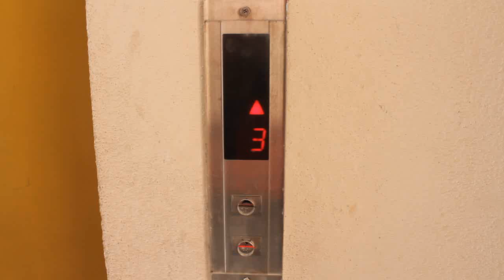AL - Exodus - You Know How We Do It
If yaw'll like it ~! SHARE IT AND GIVE IT A THUMBS UP ! =D